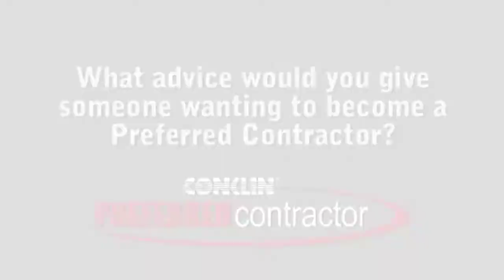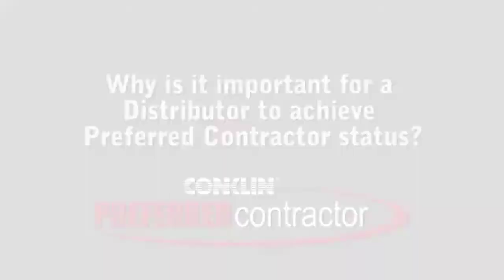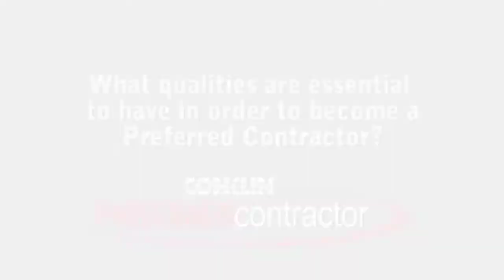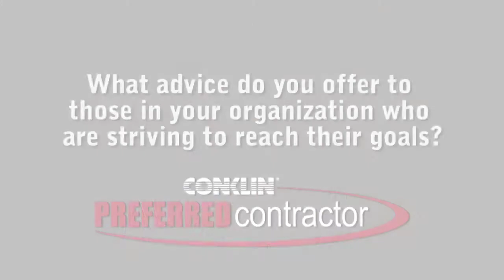Become a Conklin Roofing Champion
If you are looking for a quality commercial roofing manufacturer with a 40-year track record of success, look no further.  This Company has all you need in high-quality, American-Made roofing products, industry leading training and support and warranties that are the best in the industry. High profit, proven roofing systems.